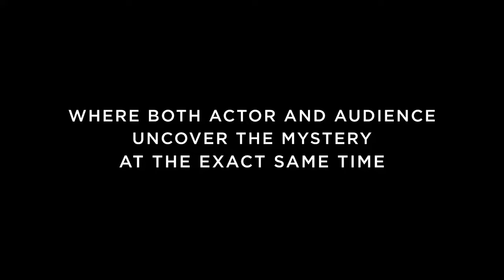MY SON Trailer (2021) James McAvoy, Claire Foy, Drama Movie